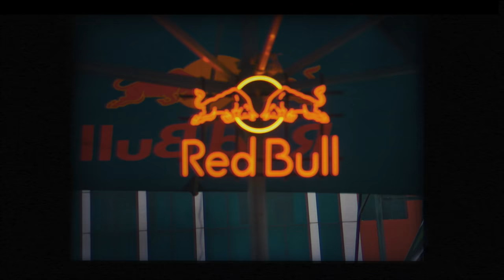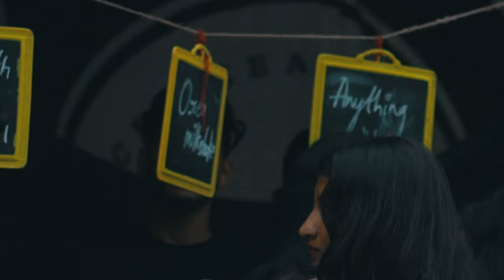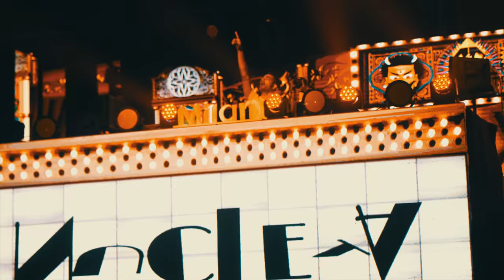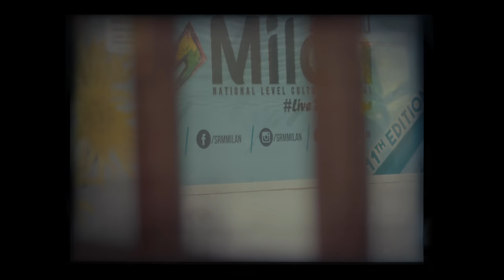Milan'18 Aftermovie | SRM Institute of Science & Technology | 4K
SRM Milan '18 - Live the change | AfterMovie | SRM Institute of Science & Technology | 4K

Shot & Edited By Imran Gani
Sound Effects,Mix & Master By  Charan Kumar
Voice Over By Ramesh Govindraj

Milan is the National-Level Cultural Festival organised by the Directorate of Student Affairs of SRM University.Milan is four day fest with a foray of events that spans extensively over a number of sporting events and multifarious music, dance and art events. Every year in addition to these events, Milan also brings to SRM some top-notch music band performances and Proshows.